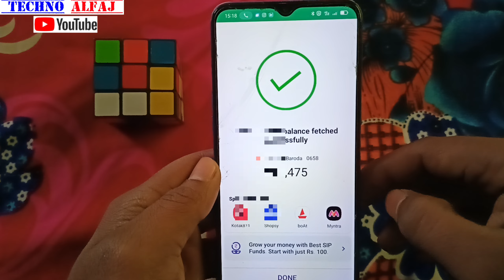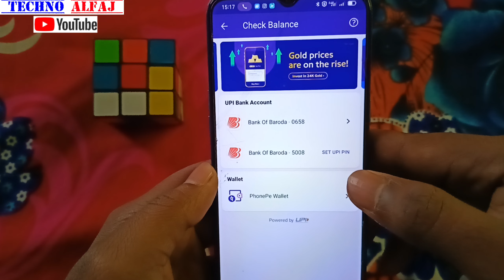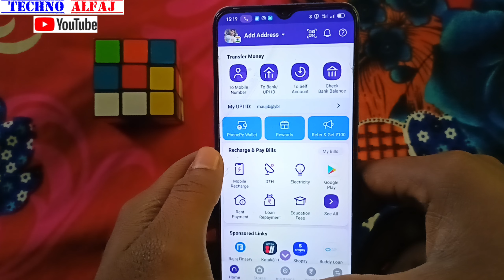phonepe par balance kaise check kare | how to check bank balance in phonepe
About this video- इस वीडियो में दिखाया और बताया गया है phonepe se bank balance kaise check कर सकते है | सही तरीके से जानिए इस वीडियो को पूरा देखें और समझने में कोई दिक्कत आए तो Comment जरूर कीजिए जवाब दिया जायेगा

Techno Alfaj
From_jaitipur_Chapra-Saran